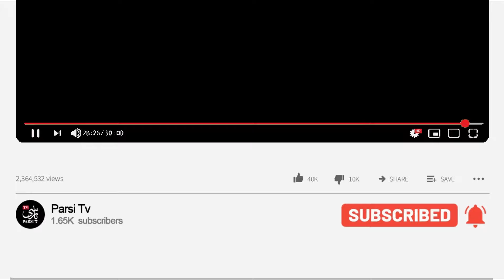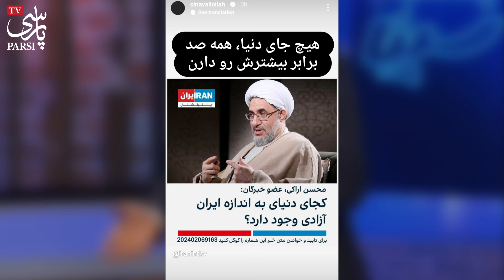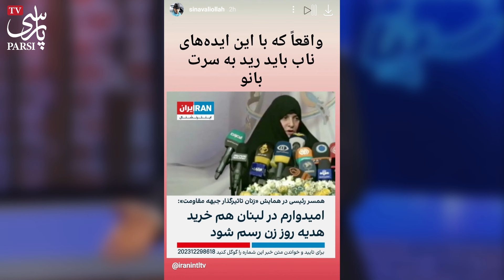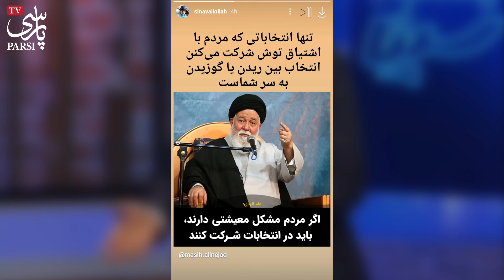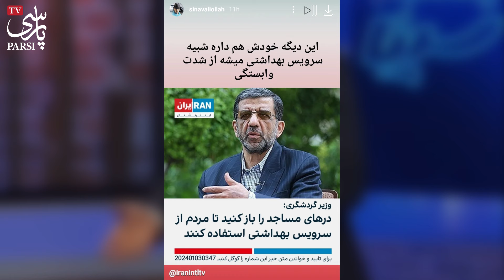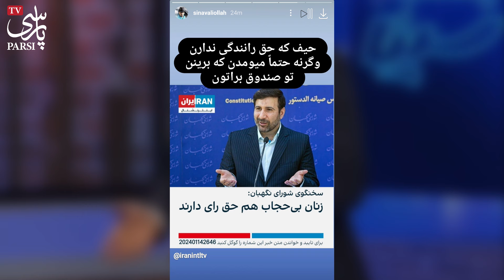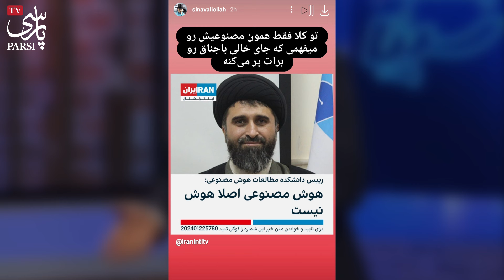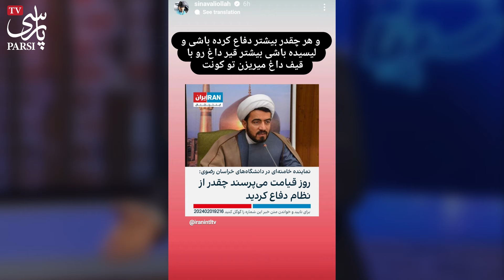تیکه کلفت سینا ولی الله به رئیس ستاد انتخابات ! واسه تو مهم رای دادنه حتی با آزمایشِ ...